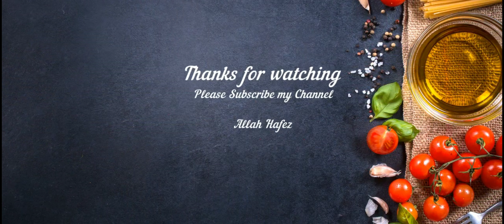Winter Chicken BBQ recipe | পারফেক্ট চিকেন বারবিকিউ রেসিপি |Perfect Barbecue Chicken Recipe Bangla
পারফেক্ট চিকেন বারবিকিউ রেসিপি | Winter Chicken BBQ recipe | Perfect Barbecue Chicken Recipe Bangla

A perfect recipe of winter BBQ, for a perfect winter night Barbecue party. Now a days in Bangladesh BBQ becomes more popular day by day. As BBQ is very testy, juicy and flavourful item, just needs for a perfect BBQ recipe to make it more delicious. So here is the perfect and easy BBQ recipe for you guys. Bangladeshi BBQ recipe has its own flavour and testes so good. This Bangladeshi BBQ recipe seemlier as to Indian BBQ recipe. Have enjoy.
শীতের সন্ধ্যায় বারবিকিউ পার্টি, এর থেকে মজার কিই বা হতে পারে? শীতের শুরুতে আয়োজন বারবিকিউ তারপর থেকেই বারবিকিউ চিকেন রেসিপির জন্য রিকুয়েস্ট আসছিল। তো আজকে হাজির হয়েছি সবার অনুরোধের সেই পারফেক্ট স্বাদের চিকেন বারবিকিউ রেসিপি নিয়ে। এই শীতে এবং নতুন বছরে কিংবা থার্টি ফার্স্ট নাইটে ট্রাই করতে পারেন বারবিকিউ চিকেন।টেস্ট...? সেটার গ্যারান্টি দিচ্ছি।একবার ট্রাই করে দেখুন, আশা করি নিরাশ হবেন না। আর আপনাদের কাছে টেস্ট কেমন লাগলো তৈরি করে অবশ্যই

তৈরী করতে লাগছে - (Ingredients)

✅ মুরগী (Chicken) - 2,200 gm after processed (Two whole chicken around 1.8-1.9 kg)

✅ 1st Step Marination 👇
লেবুর রস (lemon juce) - 2 Tbs
মরিচ গুড়া (Red Chilli powder) - 2 Tbs
লবণ (Salt) - 1 Tbs

✅ 2nd Step Marination 👇
টক দই (sour yogurt) - 1 Cup
রসুন বাটা (Garlic paste ) - 2 Tbs
আদা বাটা (Ginger paste) - 2 Tbs
ভাজা জিরা গুড়া (Grilled Cumin Powder) - 2 Tbs
গরম মসলা গুড়া (Garam Masala) - 1 Tbs
বারবিকিউ প্যাকেট মশলা ( BBQ Packet Masala) - 1 Tbs (Any Brand)
কাবাব প্যাকেট মশলা (Kabab Packet Masala) - 1 Tbs (Any Brand)
মরিচ গুড়া (Red Chilli powder) - 1.5 Tbs
হলুদ গুড়া (Turmeric powder) - 1/2 Tbs
কালো গোল মরিচ গুড়া (Black paper Powder ) - 1 tsp
কমলা ফুড কালার (Orang Food Colour) - 1/4 tsp
লবণ (Salt) - 1 Tbs or to taste
সয়াবিন তেল (Soybean Oil) - 1 Cup
বিবিকিউ সস (BBQ souse) - 1/4 Cup (Any Brand)
লাল ফুড কালার (Red Food Colour) - 1/4 tsp

✅ For Toping Brush 👇
বাটার (Butter) for toping brush - 100 gm
রসুন বাটা (Garlic paste ) - 2তবস